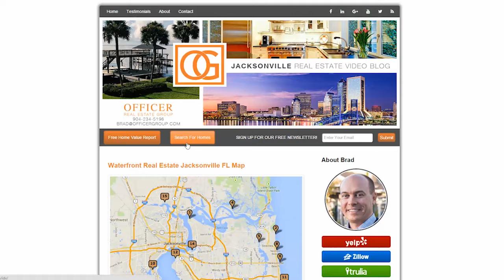Jacksonville Real Estate: Do open houses actually work?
Can Open Houses Still Work?

Do open houses actually work? Yes, but they must be done correctly. Most open houses I come across take very little initiative and result in a very low buyer turnout. Successful open houses require a lot more work than that. For example, our team facilitates a whole campaign of social marketing and an abundance of physical signage for every open house we do. To learn more about how successful open houses are conducted and why they represent your best chance at getting top dollar for your home, watch this short video.

Brad Officer
RE/MAX Specialists
Jacksonville Florida REALTORS
12646 San Jose Blvd., Suite 201

Transcription:

Do open houses actually work or is it just something Realtors use to get more business?

The answer to both questions is yes. Open houses are mutually beneficial, but it’s more beneficial for you. However, they must be done correctly.

Most open houses I see are very small and unimpressive. There’s usually only a couple signs outside and maybe a flat balloon laid out in the grass that nobody can see anymore. It’s no small wonder that when you show up to one of these open houses there’s nobody there.

The open houses that we do, on the other hand, are much larger. We facilitate a lot of social marketing and produce a lot of signage for each one. In most instances, we have as many as 20, 30, or even 40 sets of people show up in a concentrated period of time. This allows us to get an immediate litmus test for how the market is reacting to your home and whether the opinion is that it’s underpriced, overpriced, too dirty, outdated, etc.

We hear the negatives, but we also hear the positives, such as how many other people are there at the same time. We refer to this as social proof. If you’re a home buyer at an open house and you’re surrounded by a lot of other home buyers, that’s social proof that other people are interested in that house.

If done correctly, open houses represent the best chance of getting the highest price for your home. The concentration of people will result in any interested parties making an offer that’s going to be real, as opposed to lowballing you. We’ve been reaping the benefits of this effect a lot this year. In many open houses, we’ve gotten multiple offers on the very same day.